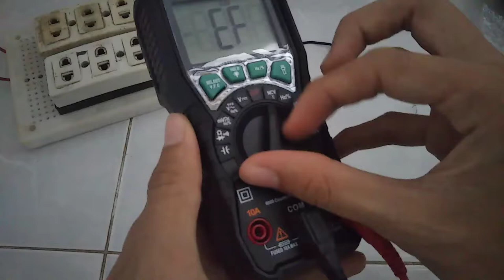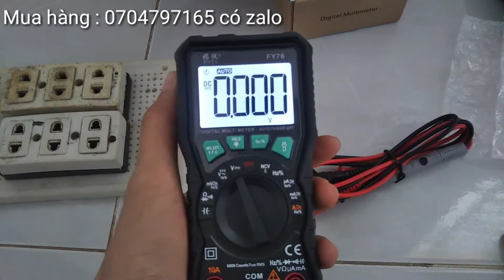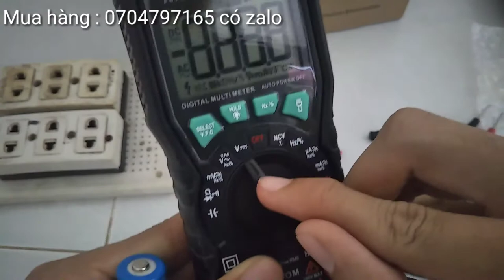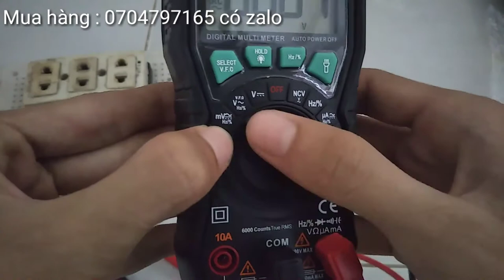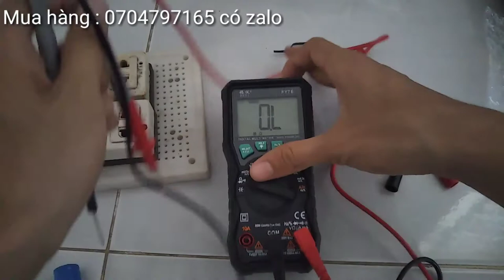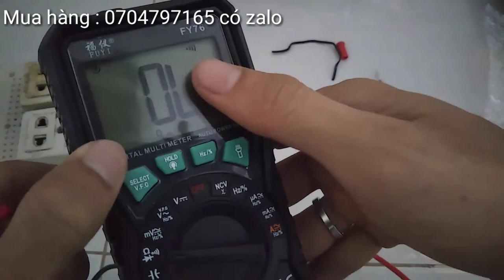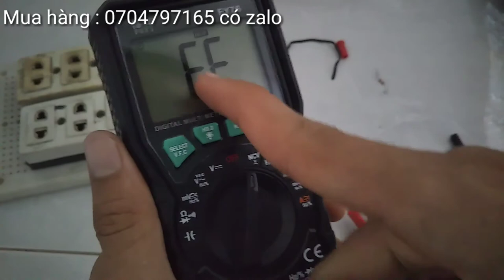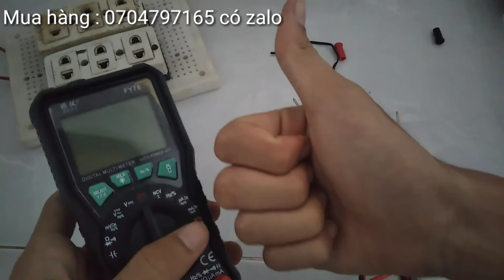Hướng dẫn cách dùng đồng hồ FuYi FY76 | DỄ HIỂU NHẤT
Đồng hồ vạn năng số FUYI FY76 Chính hãng

THỜI HẠN BẢO HÀNH: KHÁCH HÀNG LỰA CHỌN KHI MUA SẢN PHẨM

FUYI FY76 là đồng hồ vạn năng được thiết vô cùng đẹp mắt với màu sắc tươi mát, vẻ bề ngoài cứng cáp,thiết kế nhỏ gọn nhưng độ chính xác lại rất cao. Khi cầm trên tay sản phẩm này chúng tôi đã rất ngạc nhiên về các chức năng đa nhiệm của nó, chiến binh nhỏ này được tích hợp tất cả các chức năng của những đồng hồ cao cấp hiện đại sẽ giúp cho việc sửa chữa của những người thợ điện tử, các kĩ thuật viên chuyên nghiệp đạt được hiệu qua cao nhất.

Thông số kĩ thuật đồng hồ vạn năng FUYI FY76

-Đo điện áp một chiều DCV : Lên tới 600V.
-Đo điện áp xoay chiều ACV : Lên tới 600V.
-Đo cường độ dòng điện một chiều DCA : Lên tới 10A ( có cầu chì bảo vệ).
-Đo cường độ dòng điện xoay chiều ACA : Lên tới 10A (có cầu chì bảo vệ).
-Đo thông mạch (có bảo vệ chống cắm nhầm điện ).
-Đo diode (có bảo vệ chống cắm nhầm điện ).
-Đo điện trở: Lên tới 60 mega ohm (có bảo vệ chống cắm nhầm điện ).
-Đo tụ điện: Lên tới 100000uF (có bảo vệ chống cắm nhầm điện ).
-Đo tần số: Lên tới 100 mega Hz (có bảo vệ chống cắm nhầm điện ).
-Phát hiện điện áp không tiếp xúc NCV: có .
-Đèn nền màn hình : có.
-Đèn Flash: có.
-Ốp silicon mềm dẻo chống sốc .
-Dây do tốt .
-Tính năng True RMS có.
-Tự động tắt: có.
-Tự động chuyển dải đo: có.
Mời các Bác xem thêm Các video liên quan:
6. 👉 SỬ DỤNG WIFI KHI MẤT ĐIỆN | ĐẤU NỐI WIFI VỚI BÌNH ẮC QUY | DÙNG WIFI BẰNG ACQUY